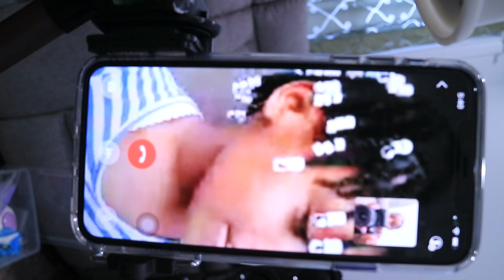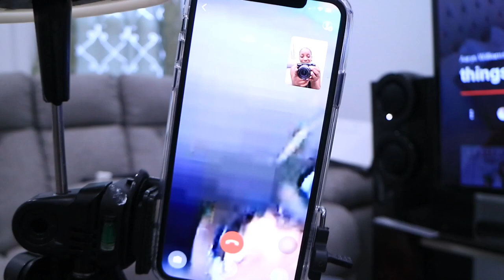IT WAS TOO DARK SO I BLEACHED IT vlogmas2019 10daystoxmas |EP 149 | All Things Jadene 🇯🇲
MUSIC